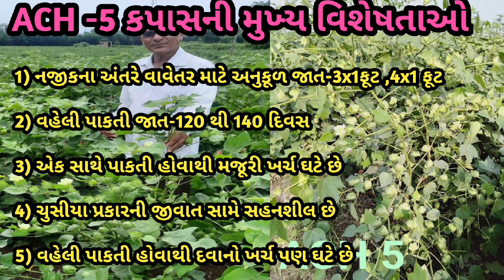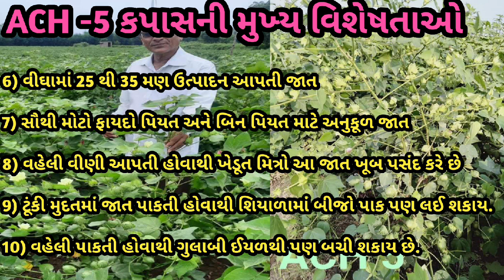# કપાસની ખેતીમાં સૌથી ઝડપી અને વહેલી પાકતું બિયારણ | કપાસની ખેતી kapas ni khet#kapas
# કપાસની ખેતી # ખેડૂત પરિવાર # kapas ni kheti